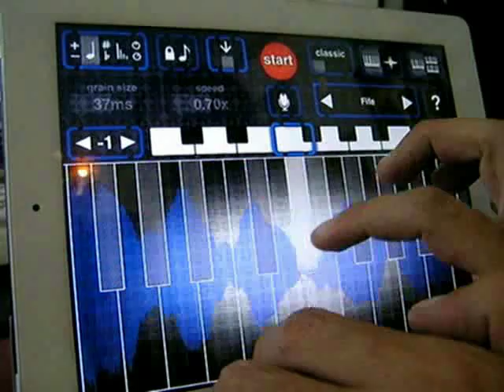Sentiments on iPad 2 By Khalil Jarjoura موسيقى هادئه على الايباد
Sentiments on iPad 2 By Khalil Jarjoura